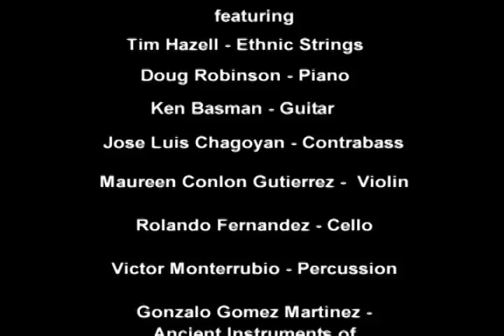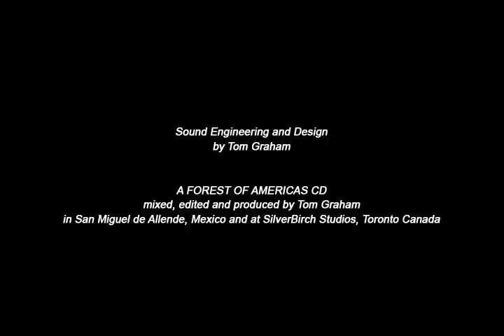A Forest of Americas by Tim Hazell and Doug Robinson - Pro Musica Chamber Music Series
A Forest of Americas

Atencion San Miguel Column, “Have You Heard?”
By Guest Columnist Ken Bichel

There’s A Hot New CD In Town

Ever since my Juilliard days I’ve had a certain aversion to pompous pronouncements such as “this is a really important piece of music.”  That being said, I consider San Miguel’s own A Forest of Americas to be a really important piece of music.

Composer/performers Tim Hazell and Doug Robinson have achieved, if not the impossible, at least the extremely unlikely.  How wrong could a combination of classical strings, jazz piano, and deer antlers on turtle shells go?  Let me count the ways.

But Robinson and Hazell have not only created a synergistic blend of seemingly disparate elements and styles, they have done so in a work of magnificence, beauty and overwhelming joy.

Having been bowled over by the world premiere of Forest at St. Paul’s Church this past January, it was with great anticipation that I put its just-released CD into my player.  I am delighted to report that the CD is pristine in its reproduction of the live event.  The first time I listened to it, the sound quality almost knocked me over.  Recorded over three nights by Toronto engineer and producer Tommy Graham, this CD takes the best performances from each night and knits them together flawlessly.

So why is A Forest of Americas so special? Why do I think it’s so bloody “important”?  Let’s skip the music for a moment.  As a gringo expat and musician who now calls San Miguel home, bridging the ethnic and cultural gap between the land of my birth and this land of my choice has been a primary concern, as it is with many, if not most, of my peers.  Hazell and Robinson have transcended this gap, not only from a Mexican/North American perspective, but also from the point of view of historical lineage.  Using pre-Hispanic instruments, European classical stringed instruments, keyboards, guitars, banjo, and contemporary percussion, Forest blends impossibly diverse elements into an integrated whole.

Equally important to this culture-bridging gestalt is the personnel of the Forest Ensemble.  Ranging in age from 16 to “50-something”, they are a blend of American, Cuban, Mexican and Canadian musicians, some with jazz backgrounds, some from the European classical tradition, and one ethnic percussionist with a clear, deep vesting in the spiritual traditions of Mesoamerica.

And they all swing!  During the live performance, we stomped, we clapped, we snapped our fingers (in unison, believe it or not!) we whooped and we hollered.  The joy of the piece is utterly infectious.

OK, so we had a good time.  Now for the musical critique.  This piece is anything but a romping jam session.  The compositional elements are tightly crafted and beautifully balanced.  I am especially impressed with Robinson’s orchestrational prowess.  At times he manages to make three string players sound like an entire section.  This is no small feat, believe me.  The writing is at once economical and impactful.  Hazell’s almost prototypical melodies combined with Robinson’s deft interpolative abilities made for a rare and deeply effective collaboration.

Both Robinson and Hazell are multi-instrumentalists, and on the CD they use their talents to great advantage.  Robinson’s ripping yet sensitive keyboard solos are a special hallmark of its improvisatory aspect.  Ken Basman turns in a featured guitar solo that is breathtaking.  I’ve played with Ken often and heard him many times, and for my money this is a personal best.  And Victor Monterrubio plays a percussion solo that has the audience screaming.

The outrageously gifted 16-year-old cellist, Roli Fernandez (watch out for this onehe should take the classical world by storm) blends beautifully with violinist Maureen Conlon Gutierrez and bassist Jose Luis (“Hopalong”) Chagoyan, who switches between classical bowing and a rock-solid “four-on-the-floor” jazz pizzicato style without batting an eyelash.

And finally, Gonzalo Gomez Martinez of Pozos plays his Mesoamerican instruments with a profoundly spiritual sense of economy.  During the concert, he physically handled each one with a reverence that brought me close to tears.

So, I am happy to say that the newly-released CD does the recent performances of Forest justice.  It’s not too early to think about Christmas--my wife and I have already purchased Forest CDs as gifts for the people we love.  You can pick up your own copy--or copies--at La Tienda in the Biblioteca, Lagundi, Casa de Papel, and Libros El Tecalote.

Ken Bichel is an Emmy-winning composer and first-call studio keyboardist with two gold records to his credit, and a full-time resident of San Miguel.